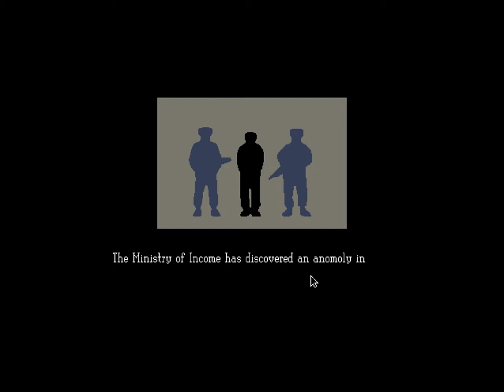Papers, Please - 4 - Big Brother?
I'm pretty sure The Order screwed me